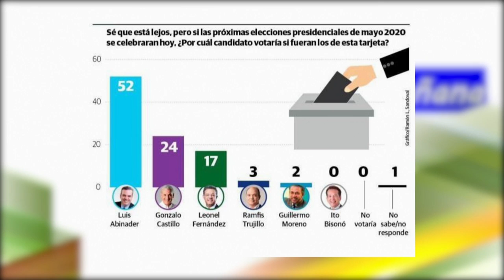Resultados de encuentas Mark Penn y Greenberg según Jer Yan Lantigua